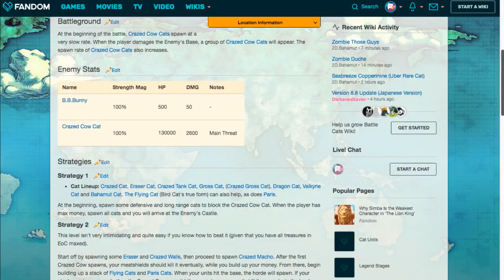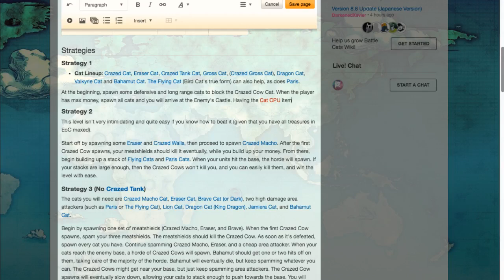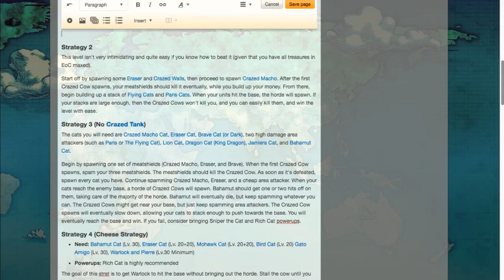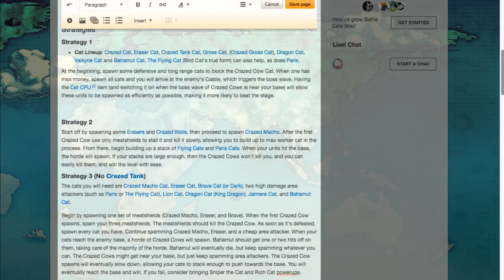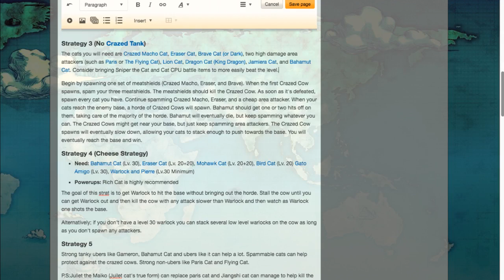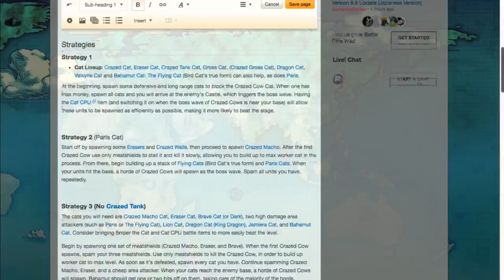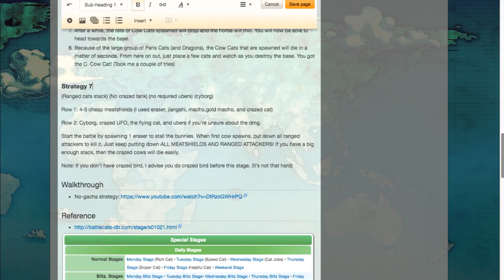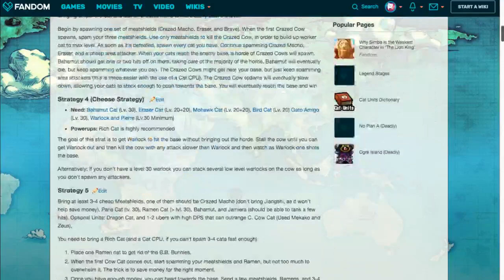[stream] cleaning up wiki strats - the crazed cow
In this stream, upon suggestion, I went to the head shaker level wiki page, to clean up and clarify existing strategies, and remove those that are useless or uber-reliant. Also, rather nicely, my guide had been put in there too :D

▶ This stream's music is from my "Electro Swing B-list". It's on Deezer though, so not hugely accessible

If you want to always be notified when I'm streaming, you can go ; typing !notifyme in # bot-spam will mean you get a ping when I stream